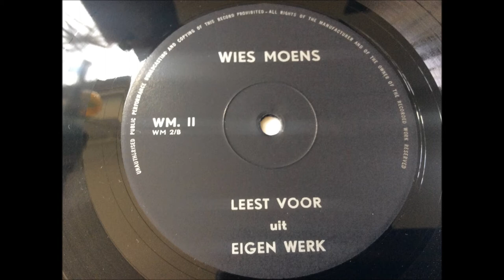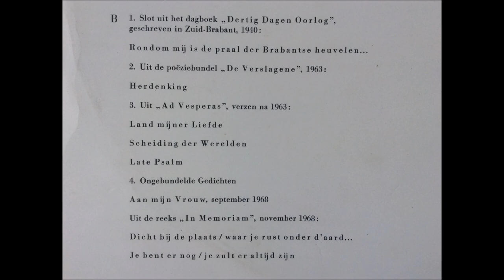Wies Moens - LP - Leest Voor Uit Eigen Werk - Volume 2 B-side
Wies Moens, geboren op 28 januari 1898 te Sint-Gillis-Dendermonde, volgt Latijn-Griekse humaniora aan het Heilig Maagdcollege te Dendermonde. Hij wordt er op 13-jarige leeftijd lid van de studenten-bond Jong maar moedig, gesticht door Lodewijk Dosfel en aangesloten bij het Algemeen Katholiek Vlaams Studentenverbond (AKVS). Omdat zijn geestelijke mentor Lodewijk Dosfel aanvaard heeft om professor te worden aan de door de Duitsers vernederlandste universiteit van Gent, zet Wies Moens de stap om er zich in te schrijven in de faculteit Wijsbegeerte en letteren, Germaanse filologie. Tegelijk zet hij zich in voor de culturele en politieke ontplooiing van zijn volk. Dit wordt hem na de oorlog zwaar aangerekend Hij wordt aangehouden op 13 december 1918 en op 8 december 1920 veroordeeld tot vier jaar gevangenisstraf en een zware geldboete. Op 5 maart 1921 wordt hij in voorwaarde-lijke vrijheid gesteld en vijf dagen later begint hij te Leopoldsburg zijn legerdienst.

Hij huwt in 1922 met Margaretha Tas. Datzelfde jaar wordt hij secretaris van het Vlaamse Volkstoneel, een functie die hij drie jaar blijft uitoefenen. Lang genoeg om ervoor te zorgen dat het toneel in Vlaanderen een modern Europees peil bereikt, aldus Antoon Vander Plaetse.

In 1931 sticht Wies Moens samen met Joris Van Severen en Emiel Thiers het Verbond van Dietse Nationaal Solidaristen (Verdinaso). Hij heeft een belangrijk aandeel in de redactie van het politiek programma van de beweging. Maar als Van Severen in 1934 de strikt Nederlandse gedachte verlaat en de Walen en Luxemburgers de kans wil geven binnen de Dietse staat te leven, neemt Moens ontslag. Van dan af blijft zijn politieke activiteit beperkt tot schrijven en redevoeringen houden. Via zijn tijdschrift Dietbrand (1933 – 1939) werpt hij zich op als een belangrijk theoreticus van het nationalisme in de Nederlanden en vriend en tegenstander erkennen in hem een schitterend redenaar.

Vanaf april 1941 leidt hij de gesproken uitzendingen van de Vlaamse Omroep en vanaf januari 1942 wordt hij directeur van Zender Brussel. Hij neemt ontslag in 1944 omdat de druk van de Duitsers te groot is : hij weigert immers propaganda te maken voor de Hitlerjugend Flandern en verzet zich eveneens tegen de anti-joodse excessen. Het mag niet baten, want op 17 mei 1947 wordt hij bij verstek ter dood veroordeeld. Hij leeft dan ondergedoken en slaagt erin, met hulp van vrienden, naar Nederland te vluchten. Hij wordt er medewerker van een uitgeverij, leraar aan het college van de karmelieten te Geleen (Nederlands-Limburg) en stichter-directeur van de Volksuniversiteit Carmel. Bijna heel die tijd woont hij met zijn vrouw Grietje in Neerbeek.

In 1968 overlijdt zijn vrouw en van dan af leeft hij in toenemende eenzaamheid. Hij sterft op 5 februari 1982 te Neerbeek.